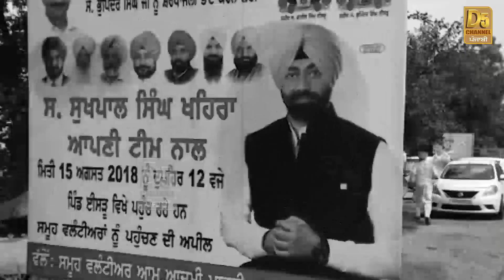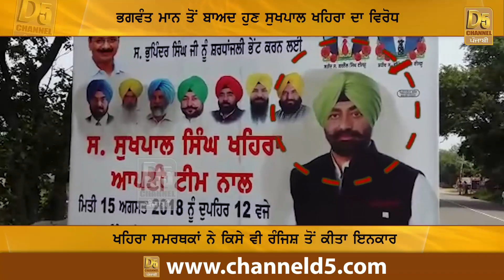ਖਹਿਰਾ ਦੀ ਤਸਵੀਰ ‘ਤੇ ਚਿੱਕੜ ਤੇ ਕਾਲਖ਼ | Isru | Sukhpal Khaira | Bhagwant Mann | Latest News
ਈਸੜੂ ‘ਚ ਸੁਖਪਾਲ ਖਹਿਰਾ ਦਾ ਵਿਰੋਧ

ਭਗਵੰਤ ਮਾਨ ‘ਤੇ ਹਮਲੇ ਦਾ ਲਿਆ ਬਦਲਾ?

Sukhpal Khaira | Latest News | Punjab | Isru | Rally | Convention | Kejriwal | Black | Face | Poster | Banner | Protest | Black mask | AAP | Against | Attack on Sukhpal Khaira | Black Jack |